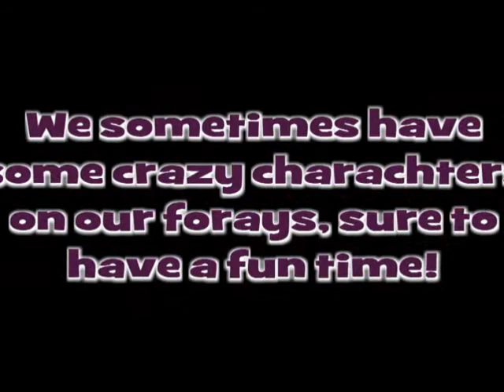crazy twins have a morel mushroom story to share...